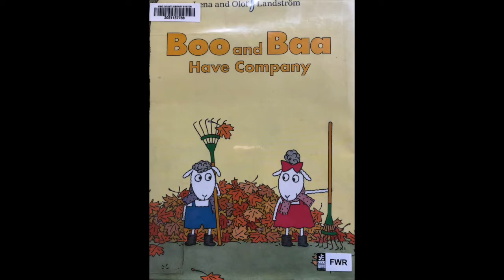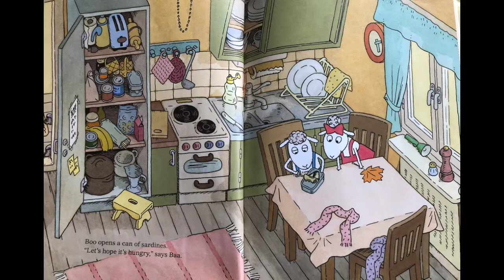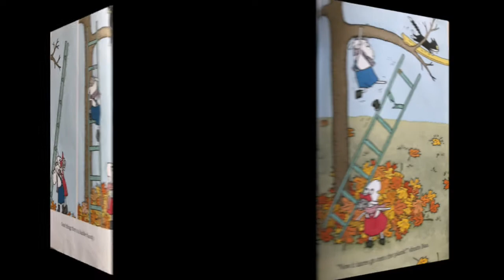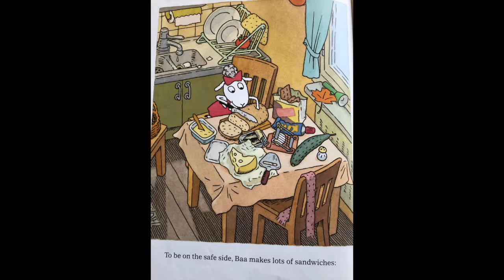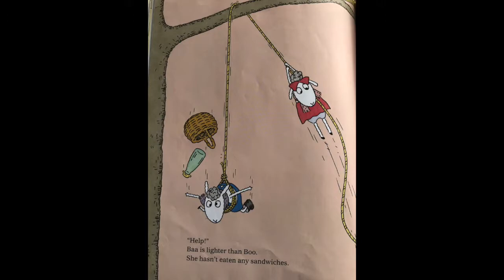Boo and Baa Have Company Read Aloud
Boo and Baa discover a visitor in the their yard.